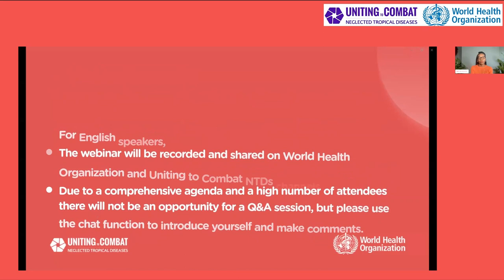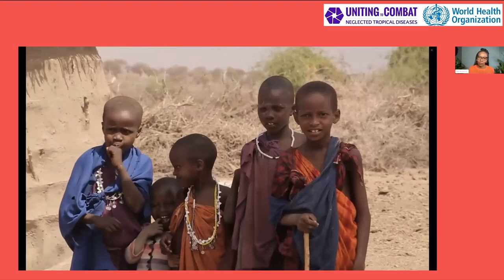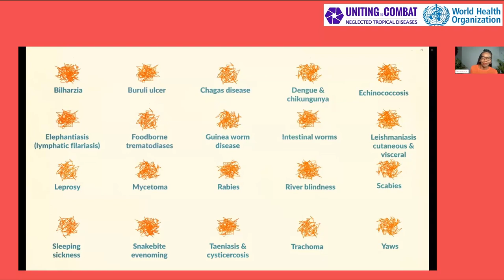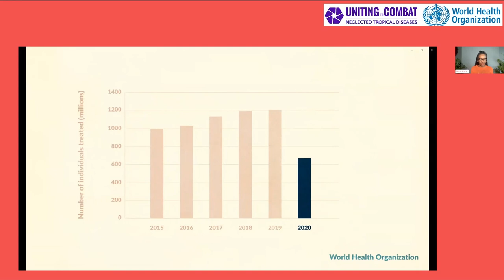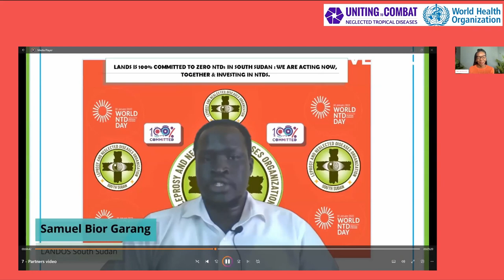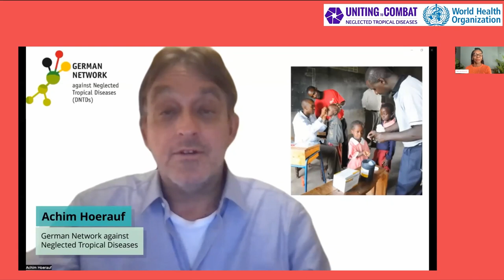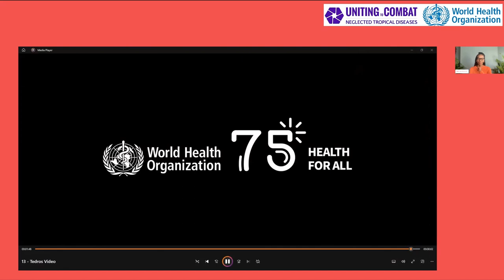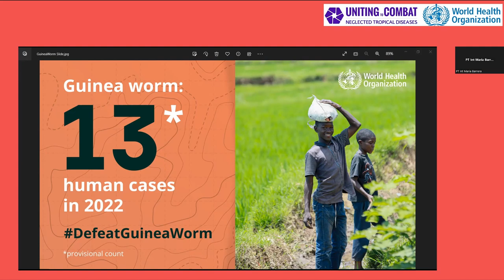World NTD Day 2023 - Act now. Act together. Invest in neglected tropical diseases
Act now. Act together. Invest in neglected tropical diseases – A webinar to celebrate World NTD Day 2023